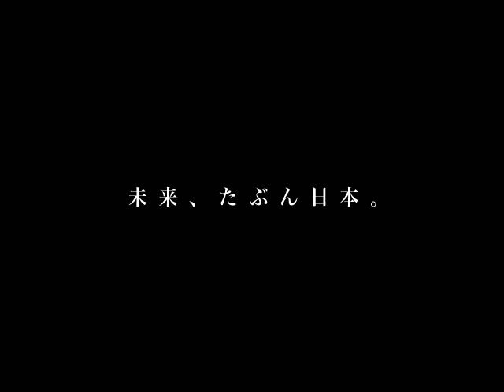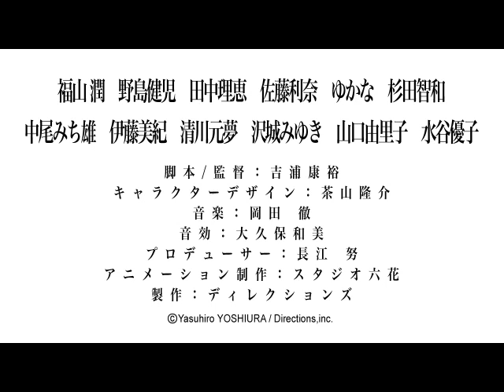[Trailer] Eve no Jikan - イヴの時間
Trailer from the movie Eve no Jian (Time of Eve)